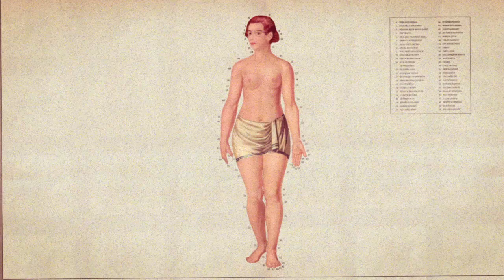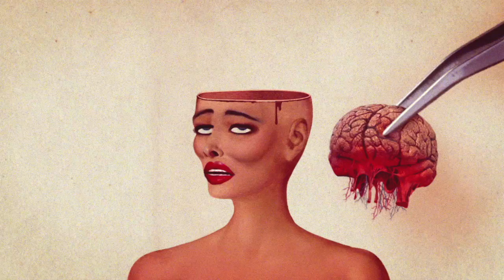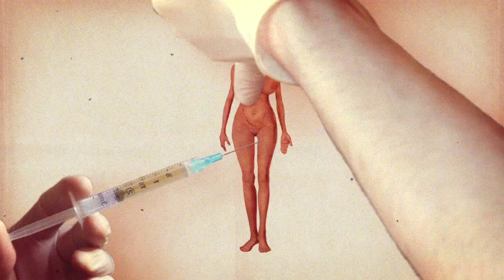SUPERVENUS - Court-métrage d'animation de Frédéric Doazan - France - Autour de Minuit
Une vision moderne de la Vénus.
Un film de Frédéric Doazan
France / 2013 / 2’40 / Pas de dialogues